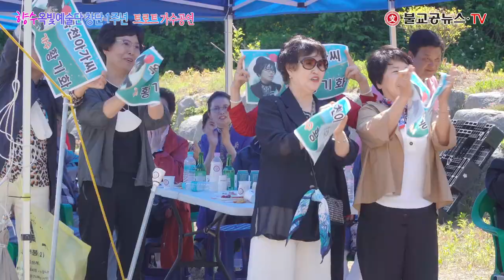옥빛예술단 1주년 공연, 황기화 - 옥천아가씨